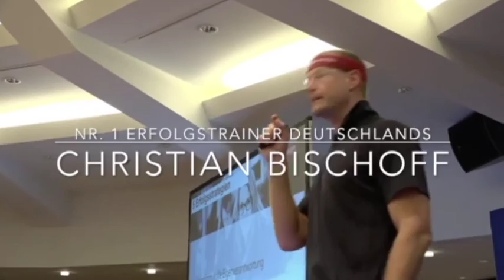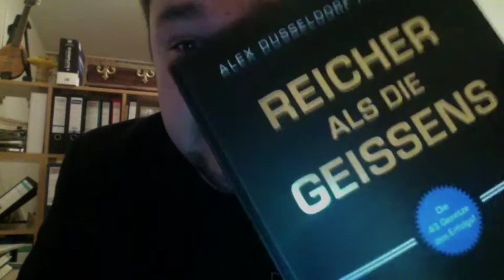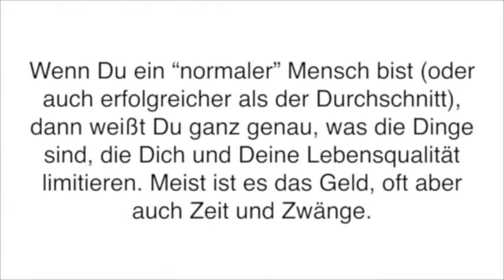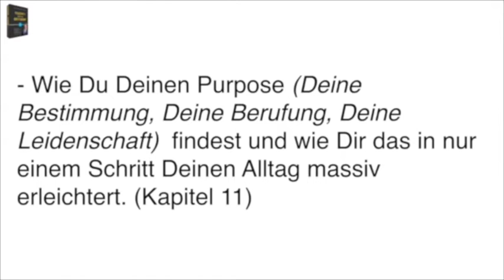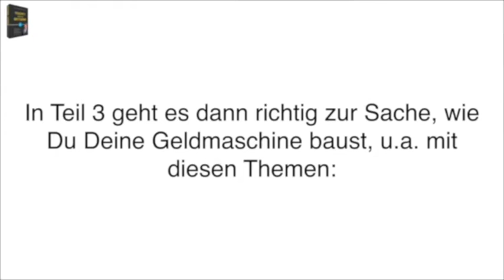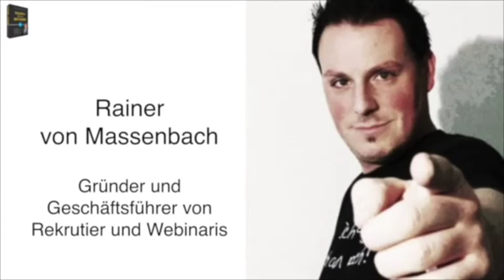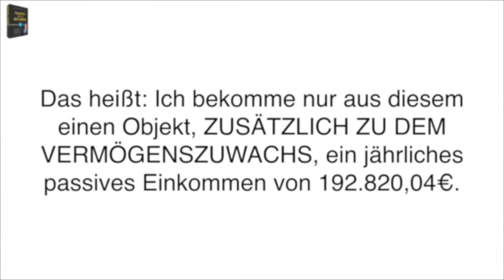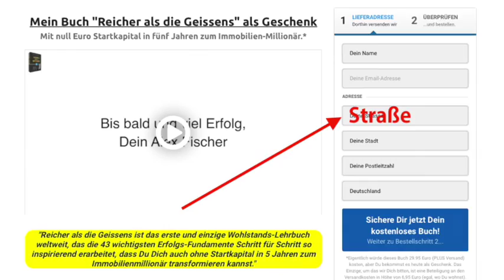10 - 2020 - Reicher als die Geissens - (Alex Fischer)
Ich habe dieses Buch förmlich aufgefressen und würde es nicht empfehlen wenn ich es absolut geil finden würde. Kaufe es  - lese es und schreib mir in die Kommentare.
- euer Robert -

Buch Empfehlungen: 📙📘📗📕📒📔📓
Alles was ich empfehle, habe ich selber gelesen, hoffe es gefällt auch Dir 😁

➡️ "Die besten Mitarbeiter finden und halten" - Prof. Dr. Jörg Knoblauch 📚

➡️ Falls Du viel im Internet bist, mit diesem Internet Browser kannst du während du surfst Bitcoin Anteile bekommen. Ich nutze diesen Browser seit vielen Monaten. Ganz nebenbei...
Schau Dir das Video an, was ich dazu zu sagen habe.

➡️ BITCOIN Konto:
Hier bekommst du ein kostenloses BITCOIN Konto, du kannst dein Bankkonto und deine Kreditkarte mit diesem Bitcoin Konto verknüpfen.
Um Bitcoins zu senden und zu bekommen, musst du ein spezielles BITCOIN Konto haben ➡️ geht nicht mit einem normalen Bankkonto.

➡️ Ich selber habe seit 4 Jahren ein Konto bei COINBASE, funktioniert 1A
Einfach Link zur Anmeldung:

➡️ Wenn du mich unterstützen möchtest, freiwillig ohne Zwang, danke ich Dir von Herzen  💖  ohne Worte.

➡️ Paypal Konto: Wenn du mir einen Kaffee spendieren willst, bedanke ich mich bei meinem nächsten Video damit .)))) Schenkst du mir ein Haus, heirate ich Dich. 🤣

Durch ein Schicksalsschlag aus dem Jahre 2007 bin ich hoch verschuldet und mache das beste draus. Aufstehen🤸‍♂️, Krone richten 👑 und Vollgas nach vorne. ↗️↗️↗️

➡️ Eröffne ein kostenloses Bitcoin Konto und verknüpfe Dein Girokonto oder auch Deine Kreditkarte damit. Super leichte Anmeldung, ich habe mein Konto auch da. Wenn Du für 100 Dollar Kryptowährungen kaufst, bekommst Du und ich für 10 Dollar Bitcoins geschenkt.

Willst du mich mit Krypto unterstützen:
Ich habe noch nie in den letzten 6 Jahren was bekommen, sei du der erste 😍😘

➡️ Krypto Konten:

➡️ Bitcoin (BTC)
3CwxZMHG26VtZe2R1DtiCY2Fhp4EF4V74h

qpvmyvcsuaydd7a5jxhu4t0g2sum4y0wlyu05ae5ap

➡️ Ethereum (ETH)
0x8eC27366eCc44307ba4Ec2e8eC6776bF491Aae69

➡️ Litecoin (LTC)
MPMmL7MUVE1fJan9c5ffLEfTG25MTmiV7t

➡️ Das hier ist ein Spasskanal, ich beschreibe, wie ich mit Aktien und anderen Finanzwegen mir ein Einkommen aufbaue, ich bin kein Berater und möchte niemanden dazu bringen in Aktien/Wertpapiere etc. zu investieren oder Bücher zu kaufen. Ich weise darauf hin, dass sich jeder einen Profi als Berater zur Seite holen soll, wenn es um die eigenen Investitionen und Finanzen geht. Euer Robert 😁